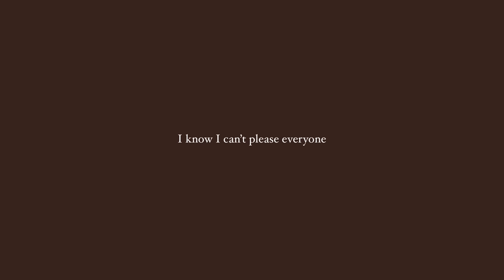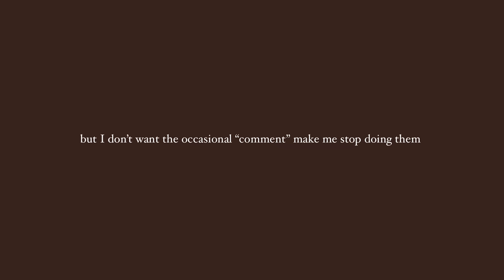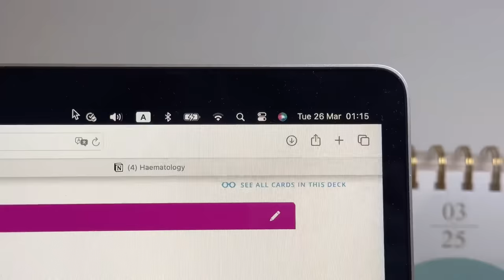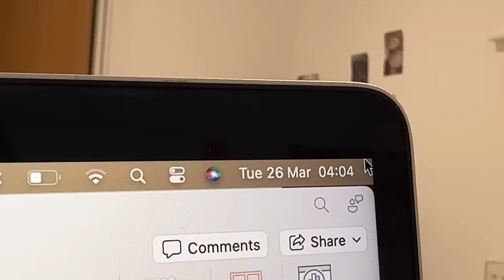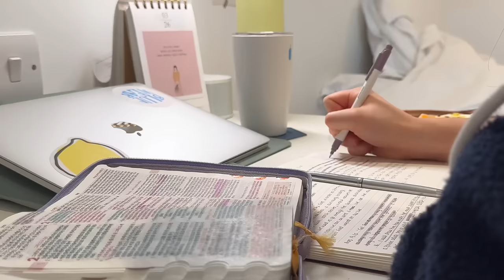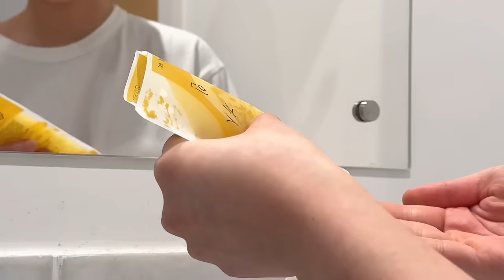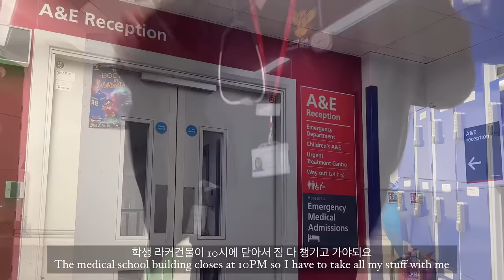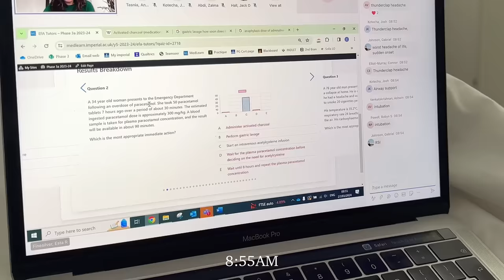🏥👩🏻‍⚕️🌚 9PM-4AM night shift on Emergency med vlog | ft. Lion King, self-care 런던의대생 야근출근 브이로그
FAQ
Hi it's Hayeon, I'm a 5th year medical student based in London and love to record snippets of my daily life in casual vlogs. Thank you so much for stopping by & I hope you have the BEST day!

Ethnicity- Korean
Age: 23
Film- Iphone 15pro